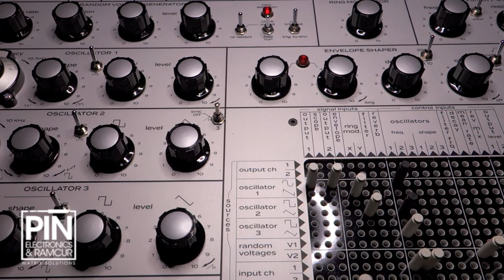Portabella Modular Synthi bend patch